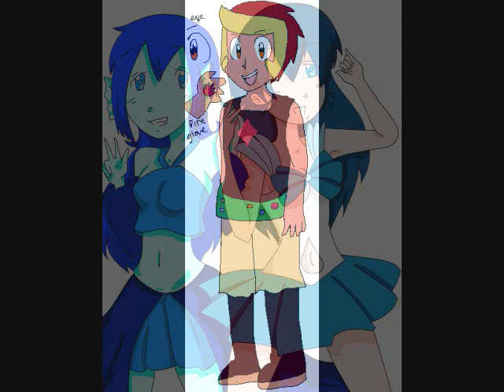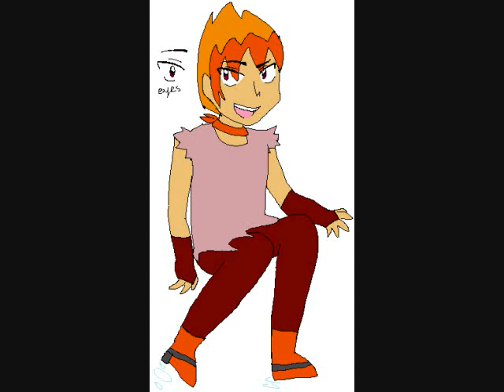&Polygon: Info / Auditions [closed]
EDITEDIT: On second thought, I think I will go through with the deadline thing, and I'll settle on March 15. Woot.

Since Pawprintz didn't go so well I'm tackling a new project instead... and yaymeIamanut is helping!! The picture at the beginning and end was by Illusions Dreams. c:

If you're interested in auditioning for a character, comment whose lines you'd like to receive and I'll send them to you in a PM. You can either make a video response for your audition, send me a link if you'd rather have your audition unlisted or email the audio file (.mp3 or .wav files only, please.)